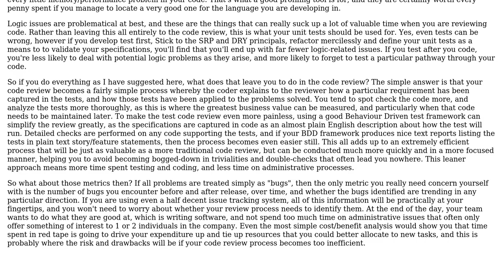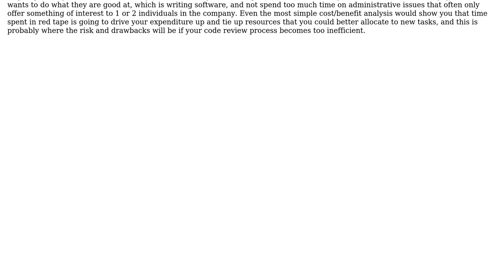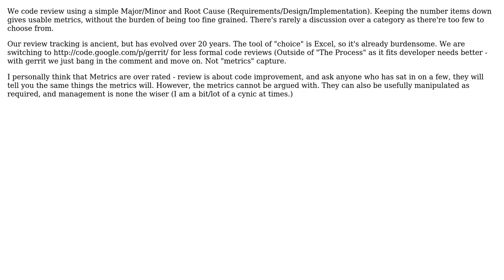Software Engineering: What are benefit/drawbacks of classifying defects during a peer code review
With thanks & praise to God, and with thanks to the many people who have made this project possible! | Content (except music & images) licensed under CC BY-SA | Music | Images & others | With thanks to user yannis user S.Robins user mattnz user gnat user DXM user B? and the Stack Exchange Network Trademarks are property of their respective owners. You are responsible for your own actions.